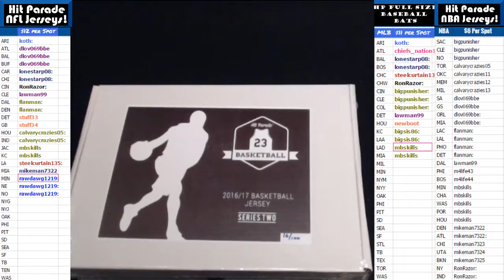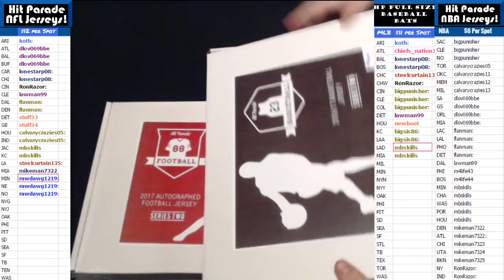2017 01 25 2016 17 HP NBA 1 Boxer, Robert Horry